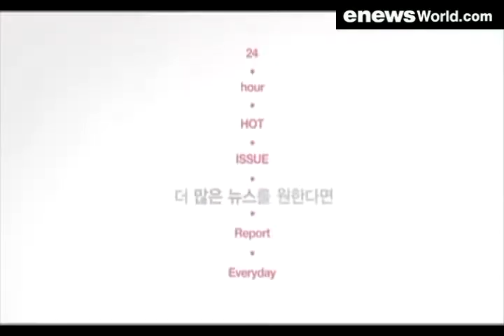[enewsWorld.com_빅뱅 아이스크림] Big Bang Flavored Ice Cream?